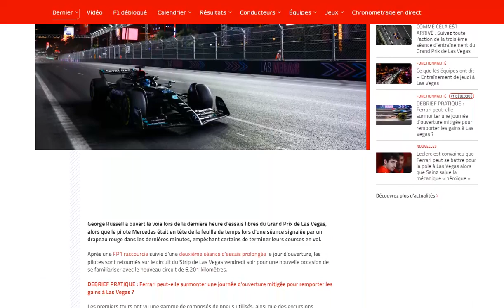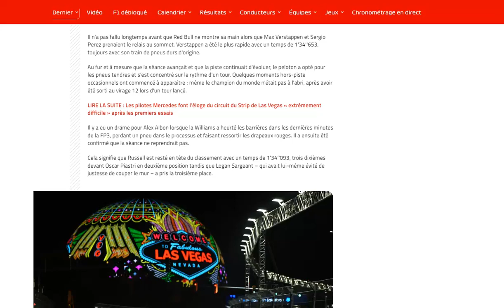Grand Prix de Las Vegas 2023 : le résultat des essais libres 3